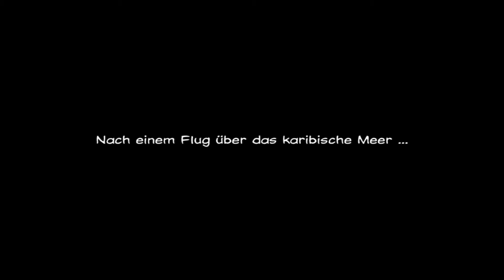Baphomets Fluch 2 [Deutsch] #11 - Ketch's Landing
Baphomets Fluch 2 Folge #11

Streamzeiten auf Twitch:
Dienstags (wenn ich Zeit habe 16:00-18:00 Uhr)
Mittwochs 19:00-21:00 Uhr World of Warcraft
Donnerstags (wenn ich Zeit habe 17:00-19:00 Uhr)